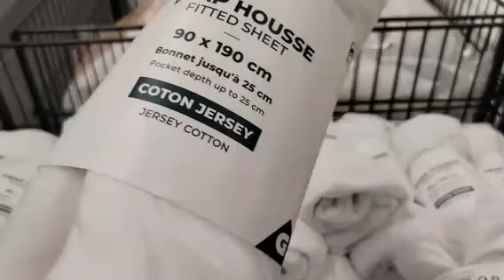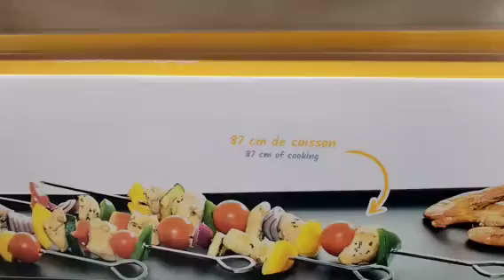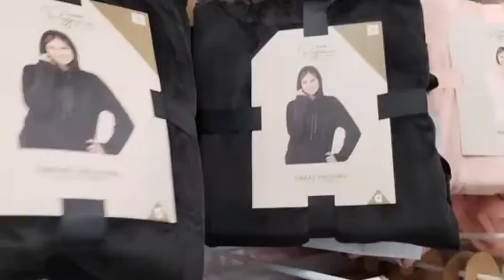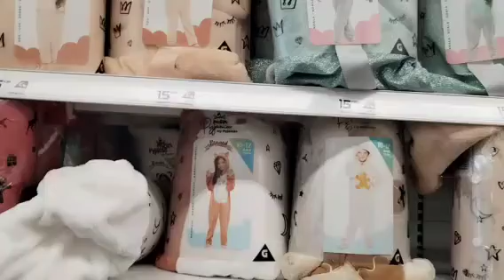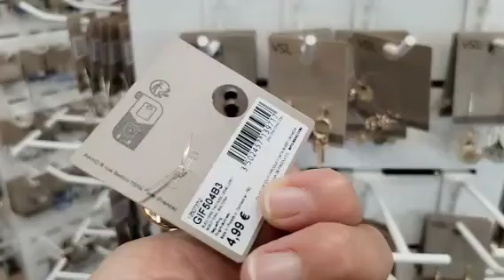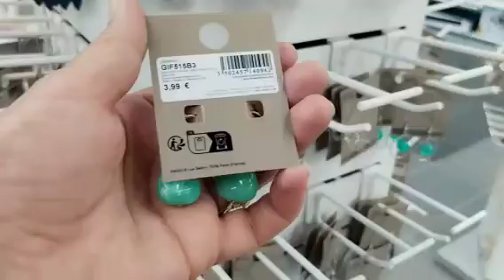Arrivage à Gifiاستمتعوا معي يا احلى متتبعين جيفي اثمن مناسبه جدا